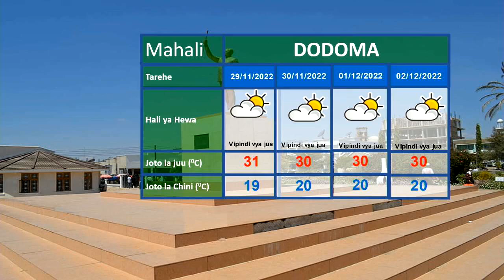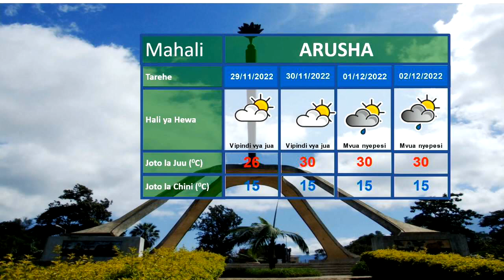UTABIRI WA HALI YA HEWA 27.11.2022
Utabiri wa hali ya hewa wa saa 24 zijazo kuanzia saa 3:00 usiku, 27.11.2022 unawasilishwa na mchambuzi Akili Mwangaza.